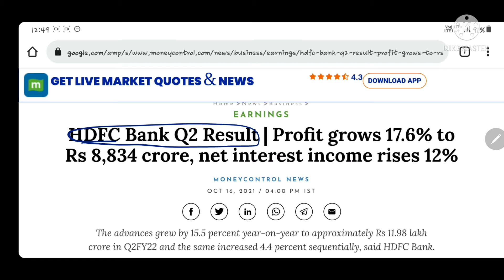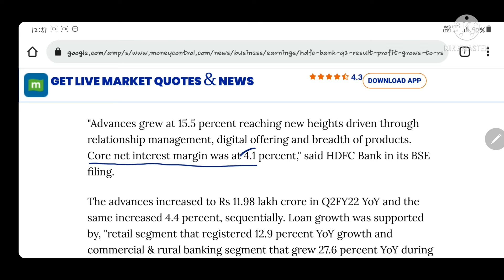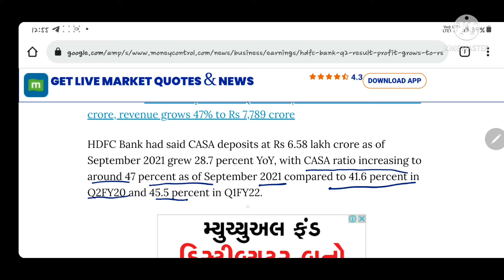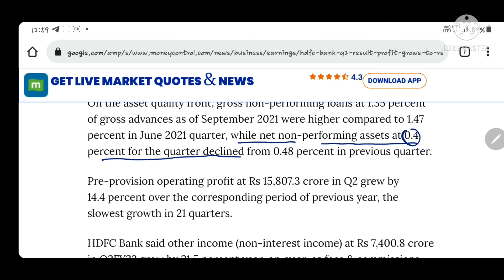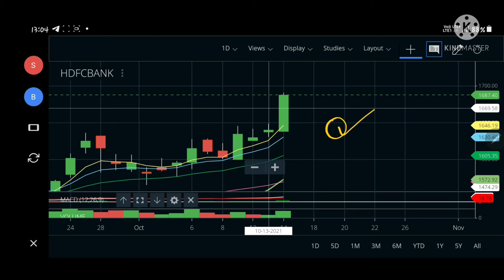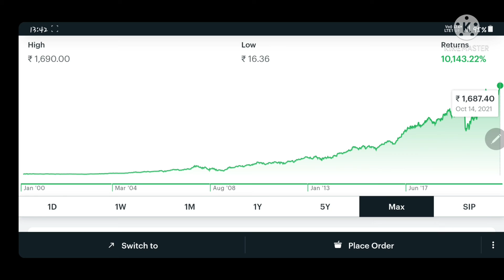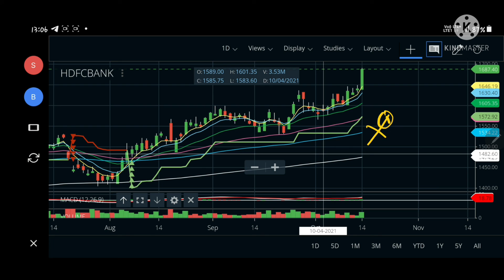HDFC BANK Q-2 SEP-2021 RESULTS ANALYSIS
HERE WE ARE ANALYZE SHARES IN WHICH POSITIONAL SWING OPPORTUNITY IS AVAILABLE. STOCK MARKET RELATED NEWS, GLOBAL MARKET NEWS AND MUCH MORE. HDFC BANK EXCLUSIVE VIDEOS ON STOCK MARKET Disclaimer Any of my investment or trades I share on my blog are provided for educational purposes only and do not constitute specific financial, trading or investment advice. The blog is intended to provide educational information only and does not attempt to give you advice that relates to your specific circumstances. You should discuss your specific requirements and situation with a qualified financial adviser. I do share details and numbers available in the public domain for any company or on the websites of NSE and BSE. Any Advice or information on this website is general advice for education purpose only and does not take into account your personal circumstances, please do not trade or invest based solely on this information. By Viewing any material or using the information within this site you agree that this is general education material and you will not hold any person or entity responsible for loss or damages resulting from the content or general advice provided here.